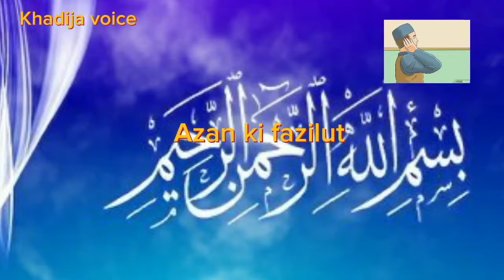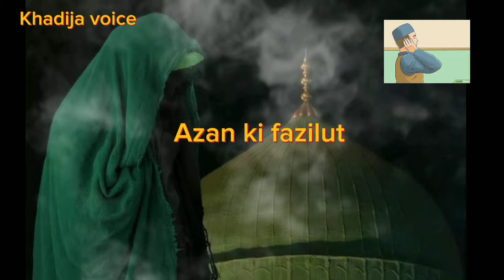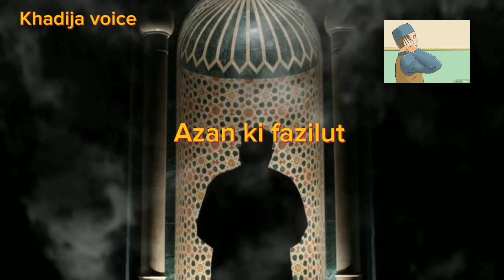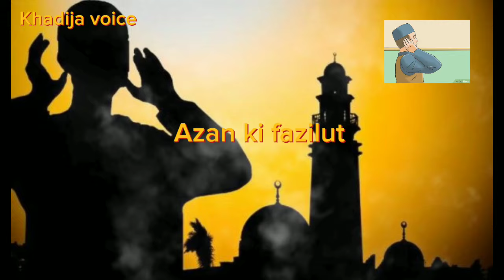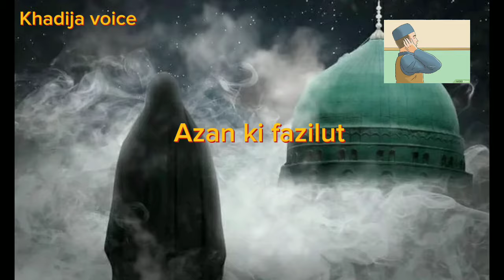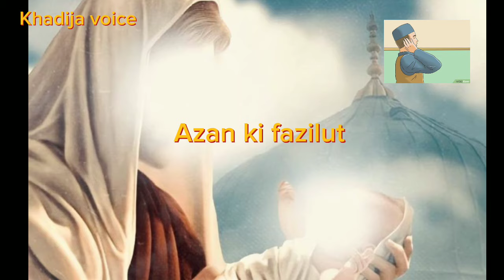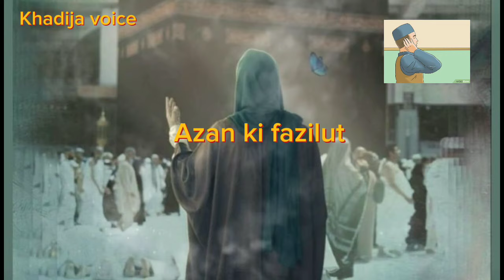Huzoor S.A Ne Sari Zindagi Azan Kion Nahi Di || Hazrat Imam Hussain Ke kaan Mein Azan Kis Ne Di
AssalamoAlaikum Viewers!

Your searches!